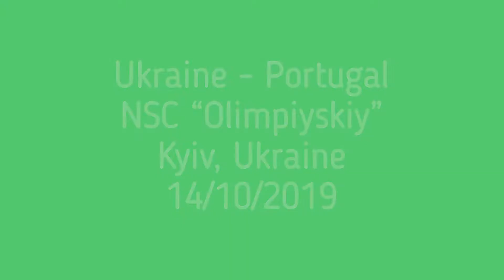Ukraine - Portugal - 2:1 - NSC "Olimpiyskiy"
14/10/2019
Ukraine won 2:1 in Kyiv and qualified for Euro 2020.